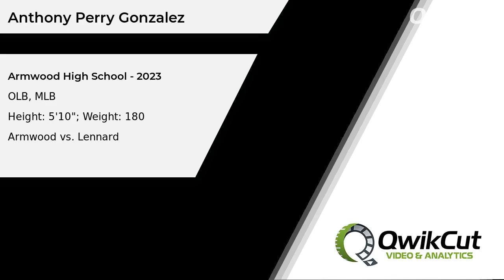Anthony Gonzalez - LB - Class of 2024 - Senior Year